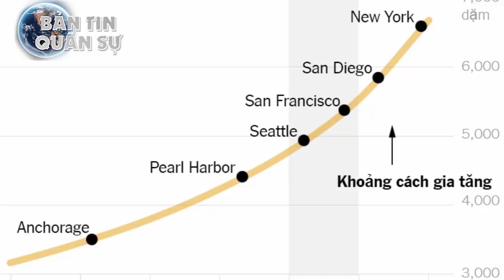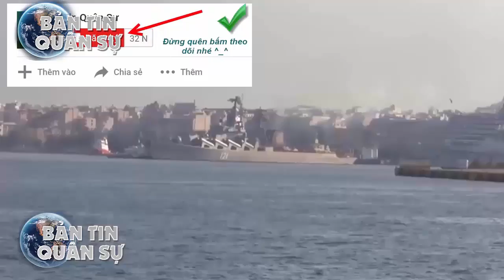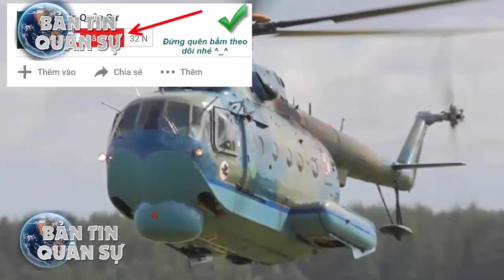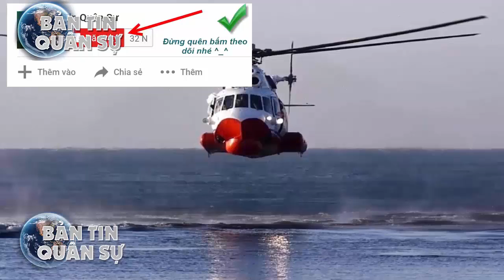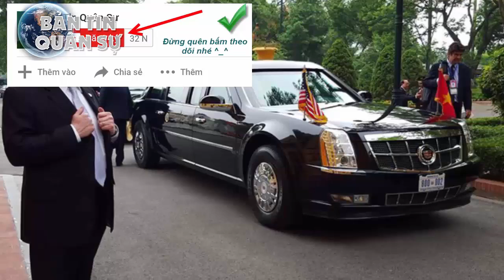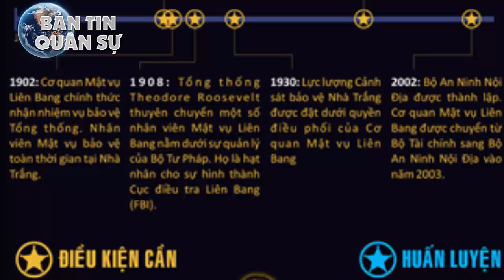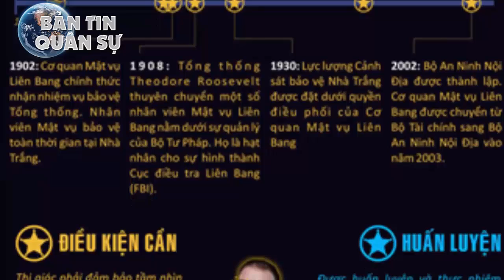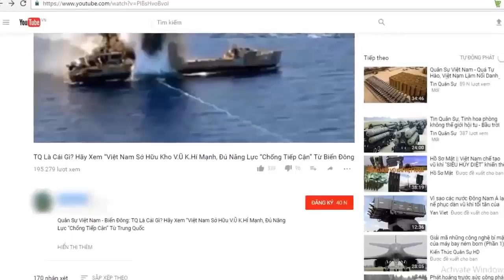Hawaii MỸ có 15 phút để tránh đòn từ Triều Tiên